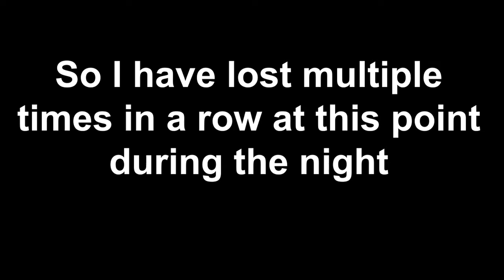IT'S BROCK LESNAR! Street Fighter 4 Funny Moments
I had to enter into my Brock Lesnar persona in order to get me through this nightmare in Street Fighter 4. Special surprise at the end of the video. I 100% lost it in this video and a lot of sht talking was done.